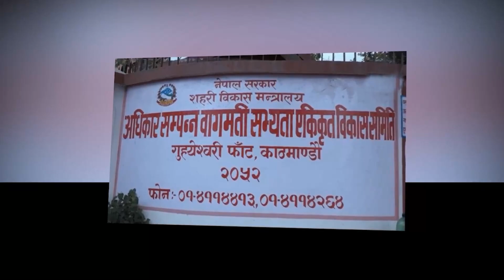TODAY NEWS 🔴 आज २६ गतेका मुख्य समाचार Nepali Samachar । Today Nepali News | 12 Nov 2022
11  Nov 2022 आज २५  गतेका खबर | Hamro News

TODAY NEWS🔴 Nepali news nepali samachar news nepal nepal news live aaja ko samachar
sandeep lamichhane, deepakraj giri, ravi lamichhane, rsp, rashtriya swatantra party, rashtriya swotantra party, , latest election news, no not again

Hamro News Aaj Ka Taja Khabar 12 Nov 2022
Cover Topic :

nepali news, nepali news today, nepali news update today, nepali news today live, nepali news live now, nepali news kantipur live today, nepali news update, nepali news live today 2022,
nepali news 30, nepali news today kantipur, nepali news 2022 today, nepali news samachar, nepali news all, nepal news mcc, today nepali news, today nepali news 30, today nepali news live,